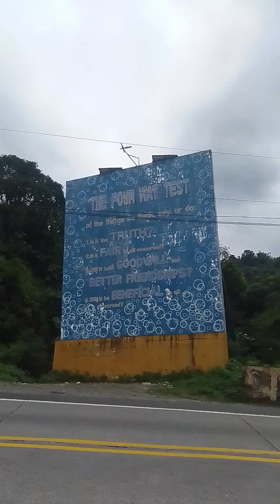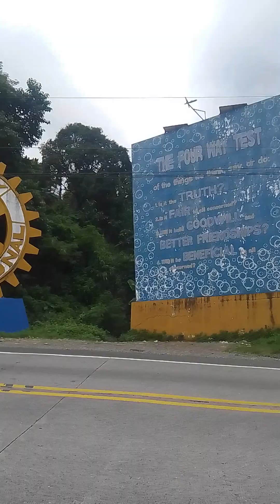15 October 2023